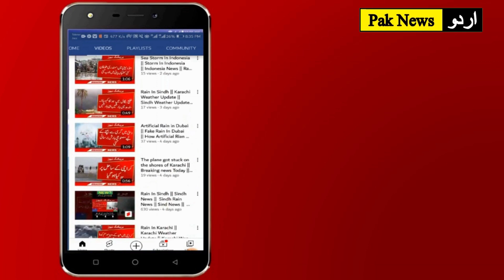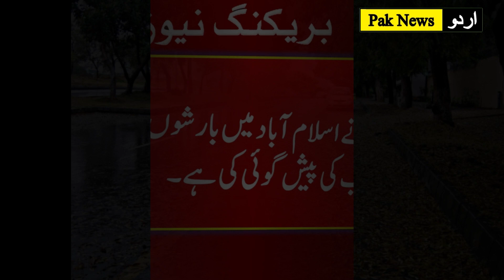Rain IN Islamabad || Flood In Islamabad Alert Issued || Islamabad Rain News Today